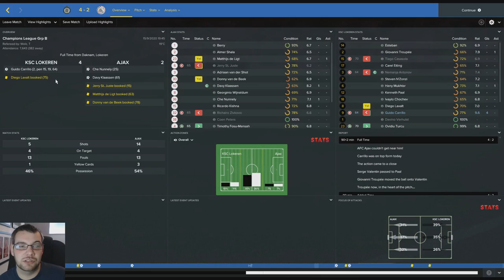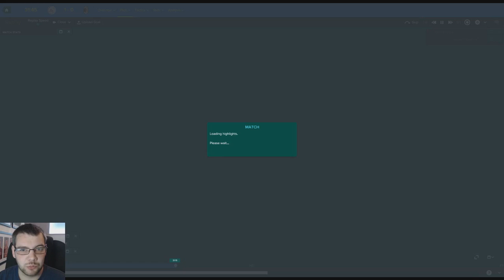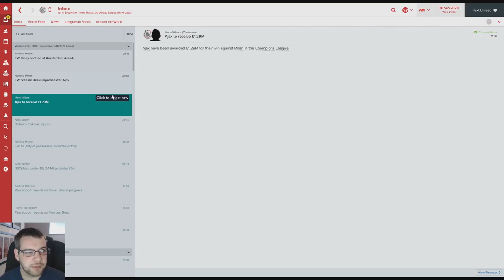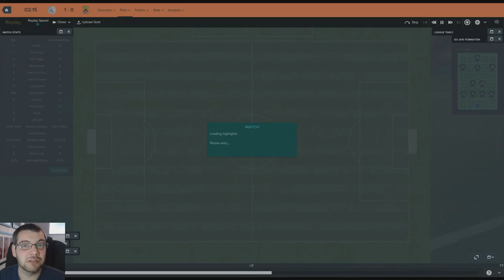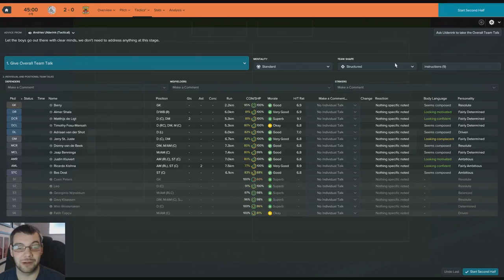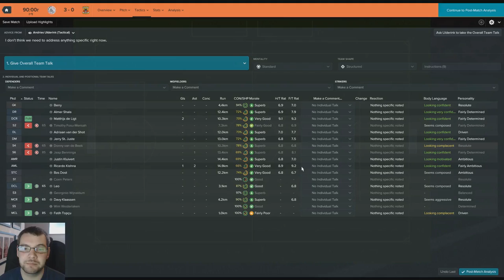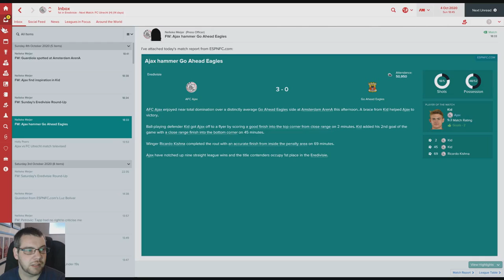AFC Ajax | Homegrown Project | S5 EP2 Vs AC Milan & Go Ahead Eagles | Football Manager 2017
Yo guys, welcome to the new save where we take over AFC Ajax with the aim of winning the Champions League with homegrown players.
We will be making a few transfer but mainly relying on the youth academy. We will also be selling any non homegrown players as soon as possible.  Today we are in the 5th season and take on AC Milan in the Champions League Group stage and Go Ahead Eagles in the league.